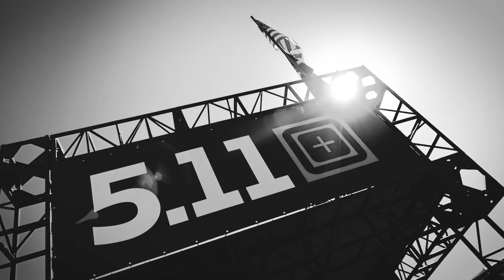crossfit games team murph the next level Xqjq0ZYx8RQ 1080p